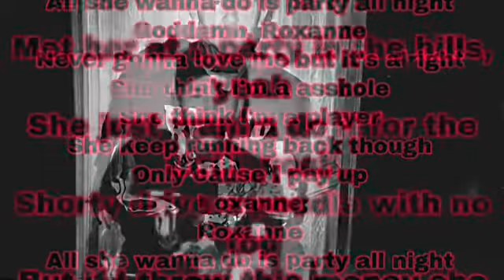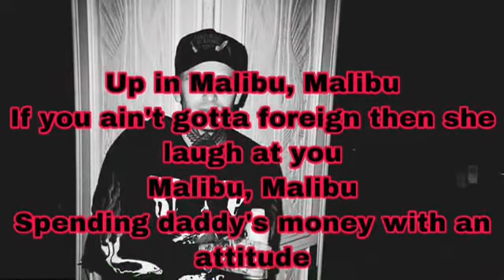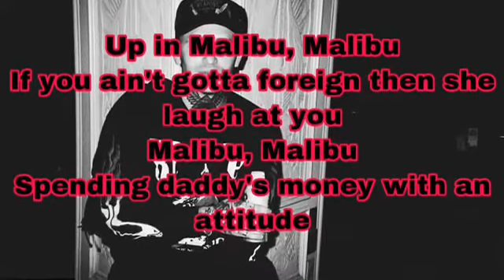Arizona Zervas - Roxanne (Lyrics)